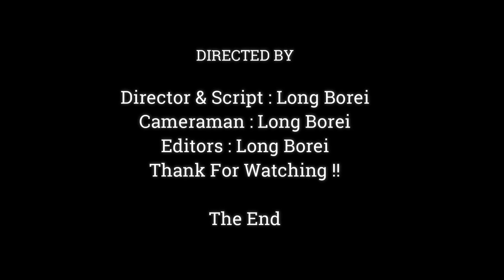Very Nice Baby Monkey Happy With Activity Funny See Very Lovely ,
Dear all Value Visitor, This Videos We Want To Show You About , Very Nice Baby Monkey Happy With Activity Funny See Very Lovely ,